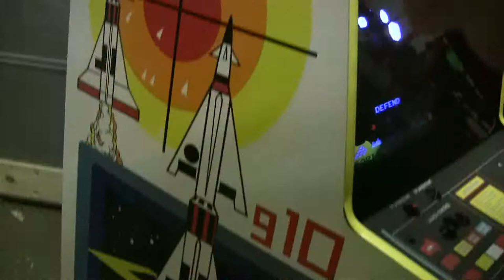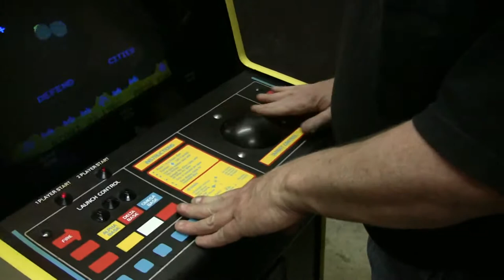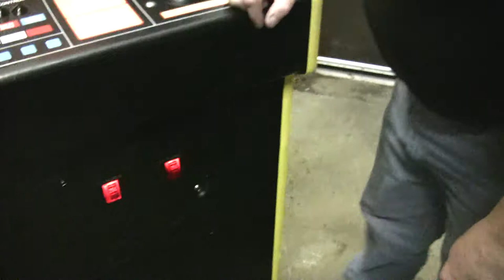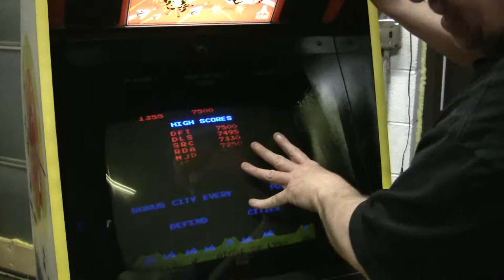#200 Atari MISSILE COMMAND Arcade Video Game Restoration! TNT Amusements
Todd Tuckey shows you a beautiful condition Missile Command Arcade Video Game with beautiful side art!  Rebuilt tracball, power supply, monitor and original painted control panel too!  Missile Command